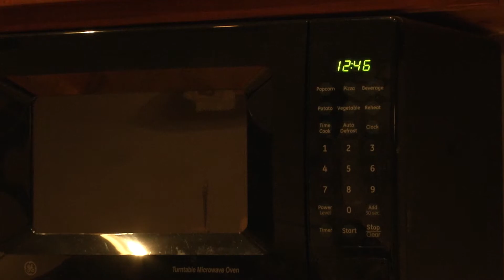Sagamore TV: Foal Watching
Sagamore TV takes you behind the scenes at Sagamore Farm to talk with Foal Watcher Debbie Moorefield about the process the team takes when waiting for a new foal to arrive!